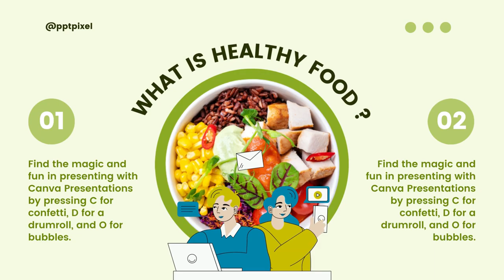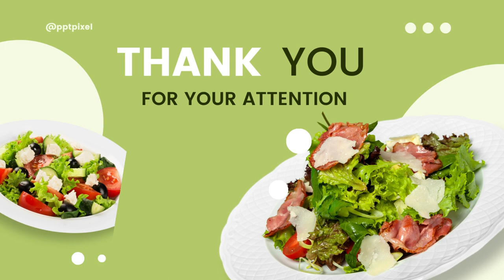Jasa Edit Presentasi Powerpoint, Desain Presentasi ppt Company Profile di Karet Tengsin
Jasa Edit Video Promosi Company Profile Slide Presentasi Powerpoint, Jasa Edit Presentasi Powerpoint, Desain Presentasi ppt Company Profile di Karet Tengsin Atau

Daftar Isi
00:00 - Intro Pptpixel
00:18 - Contoh Iklan Profesional

Rawasari
Cideng
Duri Pulo
Gambir
Kebon Kelapa
Petojo Selatan
Petojo Utara
Galur
Johar Baru
Kampung Rawa
Tanah Tinggi
Cempaka Baru
Gunung Sahari Selatan
Harapan Mulya
Kebon Kosong
Kemayoran
Serdang
Sumur Batu
Utan Panjang
Cikini
Gondangdia
Kebon Sirih
Menteng
Pegangsaan
Gunung Sahari Utara
Karang Anyar
Kartini
Mangga Dua Selatan
Pasar Baru
Bungur
Kenari
Kramat
Kwitang
Paseban
Senen
Bendungan Hilir
Gelora
Kampung Bali
Karet Tengsin
Kebon Kacang
Kebon Melati